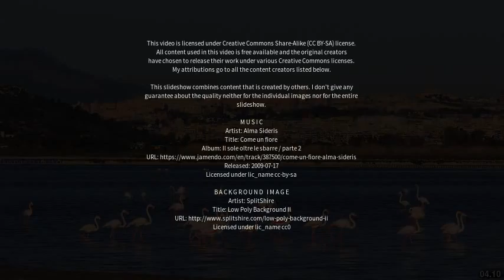Best places to visit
Best places to visit - Roccella Ionica (Italy) Best places to visit - Slideshows from all over the world - City trips, nature pictures, etc.